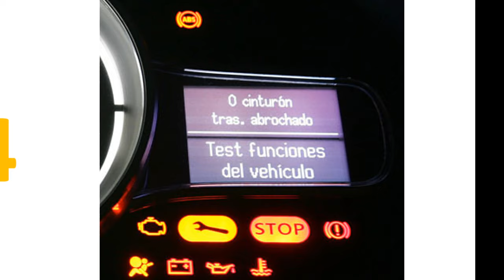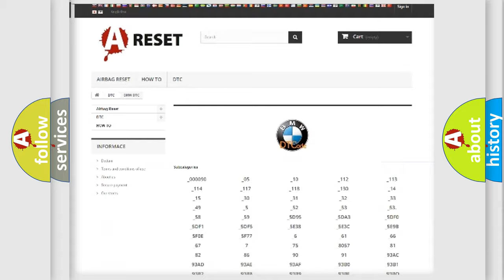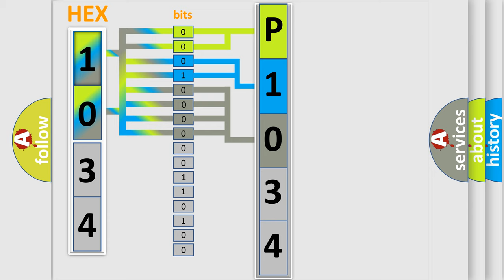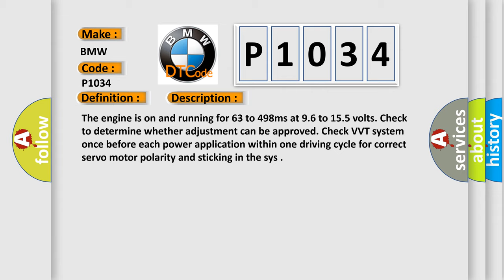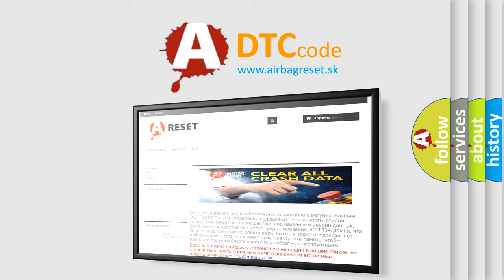DTC BMW P1034 Short Explanation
Contents:
0:21 Basic DTC analysis according to OBD2 protocol standard.
1:48 Insight into programming
2:58 A diagnostically understandable description of the Diagnostic Trouble Code
3:05 Basic error definition

Make:
BMW
Code:
P1034
Definition:
Valvetronic (VVT) Actuator Monitoring Recognition of Direction of Rotation Plausibility (Bank 1)
Description:
The engine is on and running for 63 to 498ms at 9.6 to 15.5 volts. Check to determine whether adjustment can be approved. Check VVT system once before each power application within one driving cycle for correct servo motor polarity and sticking in the sys
Cause:
Low battery charge
Open motor control circuit
Motor shorted to ground
Loose sensor or it is operating at the limit